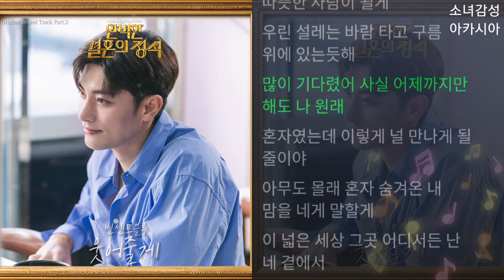빈센트 블루(Vincent Blue) - 웃어줄게 완벽한 결혼의 정석 OST Part.3